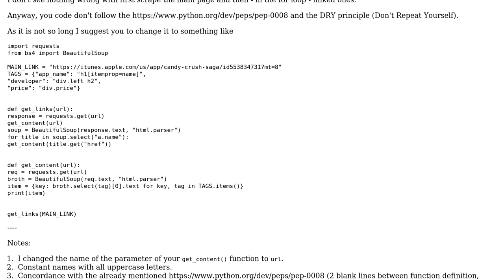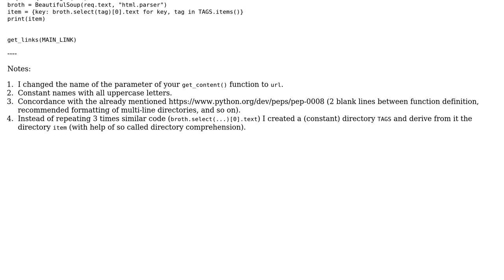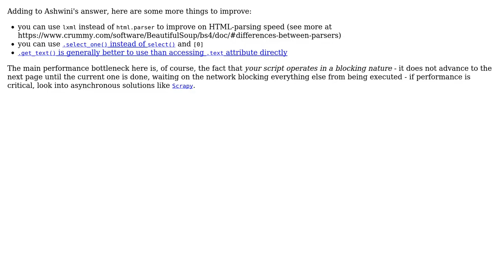Web-crawler for iTunes (3 Solutions!!)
Web-crawler for iTunes

With thanks & praise to God, and with thanks to the many people who have made this project possible! | Content (except music & images) licensed under CC BY-SA | Music | Images & others | With thanks to user MITHU user MarianD user Ashwini Chaudhary user alecxe user 200_success and the Stack Exchange Network Trademarks are property of their respective owners. You are responsible for your own actions.